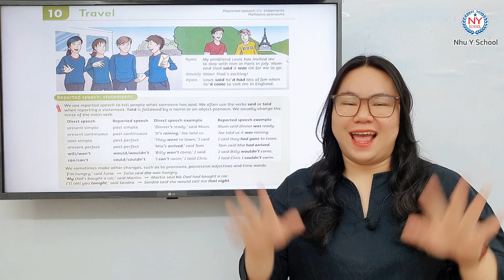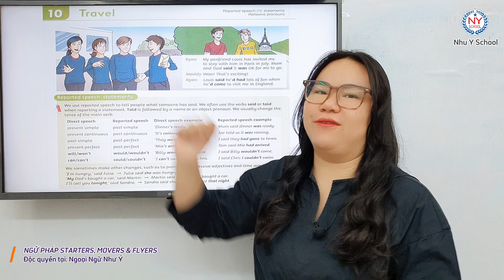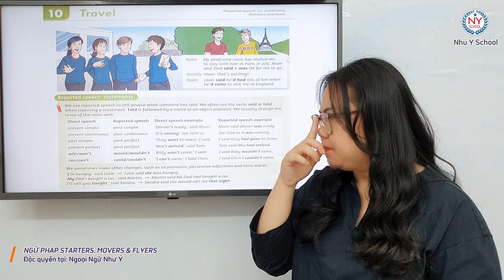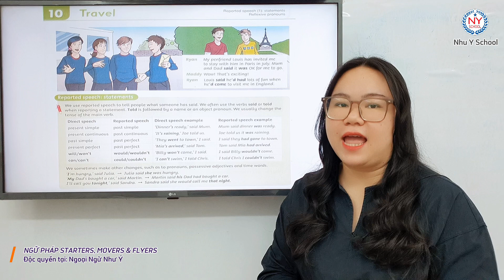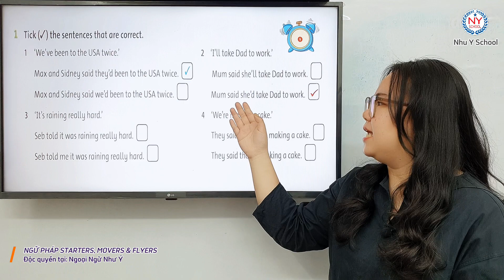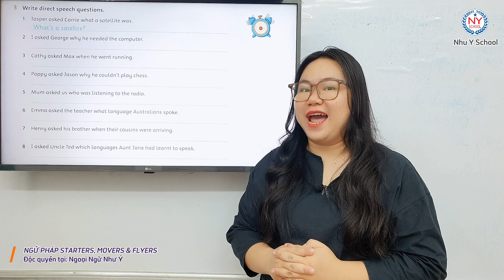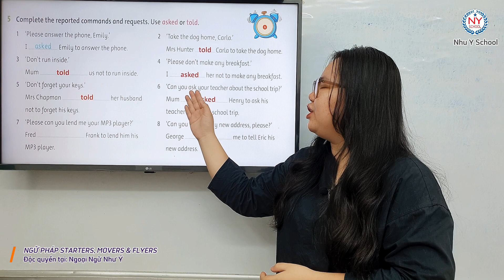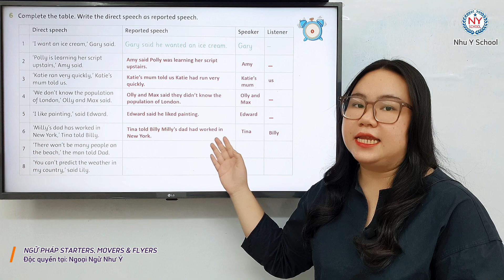Unit 10 Travel P1 - Ngữ Pháp Tiếng Anh Dành Cho Starters, Movers, Flyers | Cực Hay, Siêu Dễ Hiểu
Hello everyone! Chào mừng các em đã đến với khóa học Tiếng Anh của Trung Tâm Ngoại Ngữ Như Ý. Các em ơi hôm nay chúng ta sẽ cùng ôn lại cấu trúc ngữ pháp REPORTED SPEECH (CÂU TƯỜNG THUẬT) nha các em. Câu tường thuật hay còn được gọi là câu gián tiếp, được sử dụng để thuật lại lời nói trực tiếp của một người khác các em ha. Câu tường thuật là một cấu trúc ngữ pháp rất là quan trọng vì nó sẽ thường xuất hiện trong các bài thi Tiếng Anh. Để nhớ lại và nắm rõ cấu trúc này thì các em hãy cùng trung tâm xem lại phần định nghĩa cũng như các ví dụ minh họa để chúng ta hiểu bài hơn nha. Không để các em đợi lâu nữa chúng ta cùng đi vào bài học nhé! Các bạn nào muốn nắm vững ngữ pháp tiếng Anh và đạt điểm cao trong kỳ thi lấy chứng chỉ Cambridge cấp độ Starters thì các bạn hãy xem hết video để chúng ta không bỏ lỡ kiến thức quan trọng nào nhé. Trung Tâm Như Ý sẽ giúp các em tổng ôn các ngữ pháp Tiếng Anh cơ bản để các em có một lộ trình học tiếng Anh thật là bài bản, vững chắc. Và nếu thấy video hay và bổ ích thì các em đừng ngần ngại chia sẻ video cho nhiều bạn cũng đang cần như các em nhé! Chúc các em thành công trên con đường chinh phục Tiếng Anh. Have a good day!
SĐT: 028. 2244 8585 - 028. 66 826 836